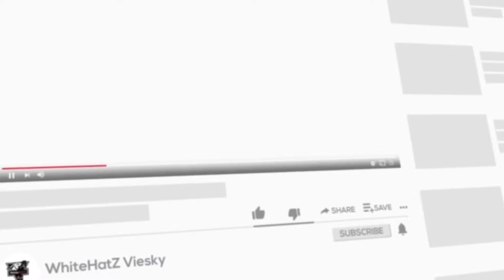[ Asphalt 8 ] 🚨BREAKING NEWS!🚨 Beat The Time Cup! - Rampfire Event | FREE and EASY Rewards! 🎁